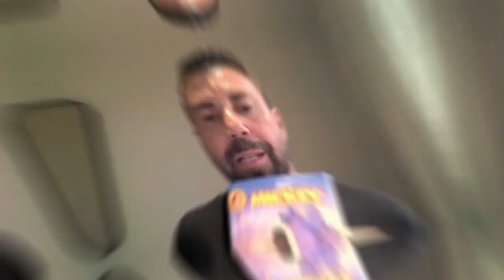CARLOS FERREIRINHA | FAMÍLIA, ORIGEM, RECORDAÇÕES E LUXO